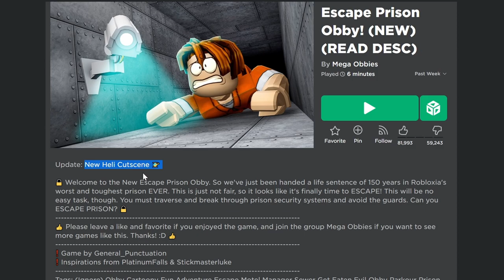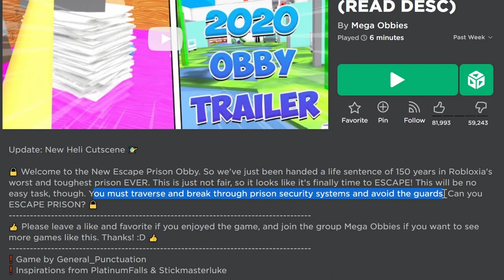Can We Escape Out Of The Hardest Prison In Roblox!!!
Hey, Guys
In Todays Video, We played another Pirson Obby in Roblox but this time we've just been handed a life sentence of 150 years in Robloxia's worst and toughest prison EVER. And we had to traverse and breakthrough prison security systems and avoid the guards This will be no easy task, to Escape this prison cause there are 60 Stages. Watch Till The End to See If We ESCAPE THE HARDEST PRISON EVER!!!